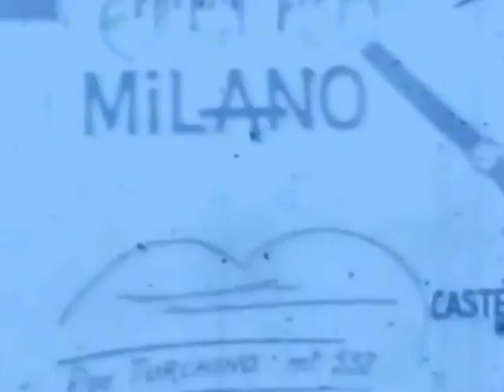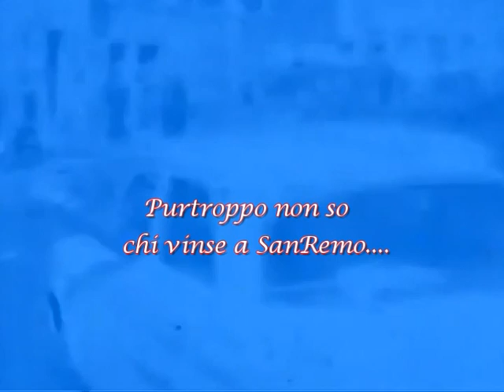Una Milano -Sanremo degli anni 60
Una Milano - Sanremo degli anni 60 filmata a Savona in Corso Mazzini.